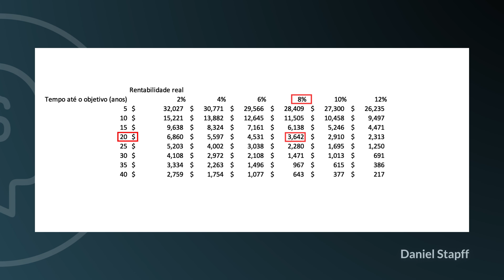Como ganhar R$5.000 de renda passiva todos os meses para o resto da vida? | Quanto preciso investir?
Quanto precisamos ter investidos para garantir uma renda passiva de 5 mil reais para o resto de nossas vidas?

Essa é uma pergunta muito comum de quem investe. Para uns, talvez o número seja menor. Para outros, maior do que 5 mil reais. Mas a verdade é que, para quase todos os investidores, viver de renda passiva é um dos maiores objetivos, e todos querem saber quanto é preciso investir para atingir essa renda.

Nesse vídeo, mostro para vocês o número exato para se obter essa renda passiva de 5 mil reais com segurança e pela perpetuidade.

Não usando números irreais e aleatórios, nem mesmo retornos que são impossíveis no longo prazo, e sim estudos e projeções conservadoras, como qualquer plano de longo prazo deve ser.

Muitos “educadores” financeiros gostam de usar a taxa Selic como referência. Outros usam o rendimento de alguns fundos imobiliários para chegar a esse número. E, além de muito equivocado, esse cálculo está longe de ser o correto.

Riscos de longevidade, de inflação, de sequência, de decisões equivocadas e muitos outros impedem que esses números sejam reais, e seguir essas ideias só irá te frustrar e fazer com que a sua renda passiva não dure muito tempo no futuro.

Talvez, o número que eu apresento nesse vídeo frustre alguns hoje. Mas eu sempre digo aos meus alunos: é melhor se decepcionar hoje e ter tempo para corrigir sua jornada, do que se decepcionar daqui 30 anos, aposentado e sem mais tempo para ajustar qualquer coisa.

E se você tem interesse em fazer parte da próxima turma do Autonomia e ter acesso à Planilha da Independência Financeira que comentei no vídeo, aqui está o link com mais informações e para você entrar na lista de espera

Abrimos a próxima turma no dia 10 de outubro, na semana que vem, e será um prazer te ver nela!